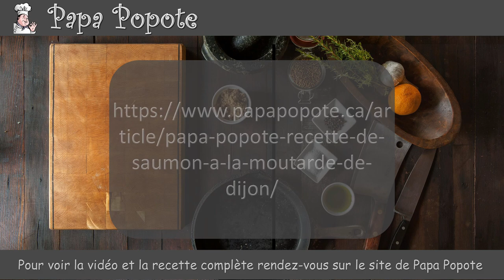Papa Popote - Recette de saumon à la moutarde de Dijon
Salut toi 🤗! J'espère que tu vas bien !
Voici ma recette de saumon à la moutarde de Dijon
Pour voir mon chiffon préféré qui remplace mes papiers absorbant

Passe une belle journée une bonne semaine, et je t'envoie un beau Bisou de Papa Popote 😘